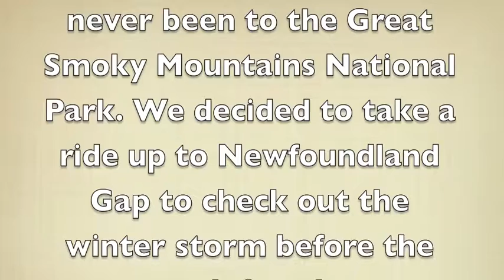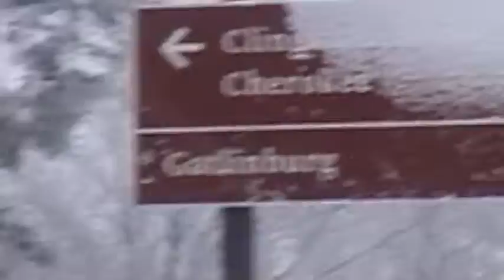Hurricane Sandy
Freak winter storm in October for the southern US caused by a  jet stream straight out of Canada colliding with Hurricane Sandy.